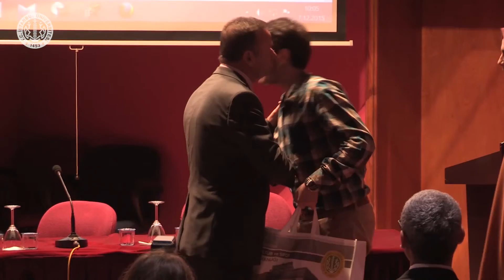LYS’de İlk 200’e Giren Öğrencilere Ödül Verildi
Törenin açılış konuşmasını İÜ Rektör Yardımcısı Prof. Dr. Recep Güloğlu yaptı. İÜ Rektör Yardımcısı Prof. Dr. Recep Güloğlu konuşmasında, ilk 200'e giren ve İstanbul Üniversitesi'ni tercih eden öğrencilere sağlanan imkânlar hakkında bilgi verdi.